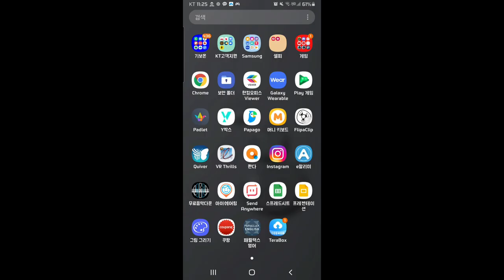콜옵모바일 유저들 특징 | CoDM player's playstyle